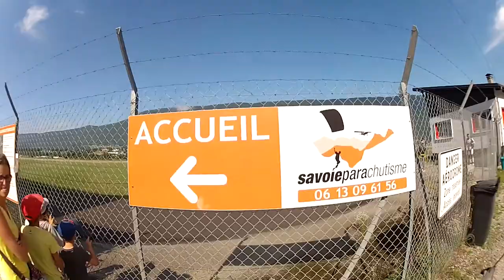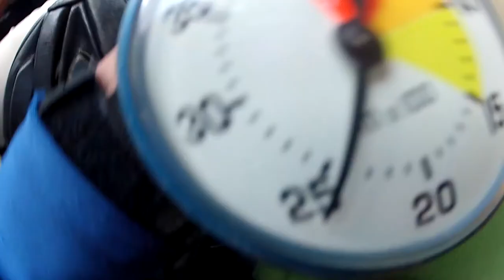Yannick s'envoie en l'air ^^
Cadeau de départ de mes estimés et aimés collègues.
Merci les copains, c'était génial !!

Tracklist:
Duo Teslar - Universal Funk